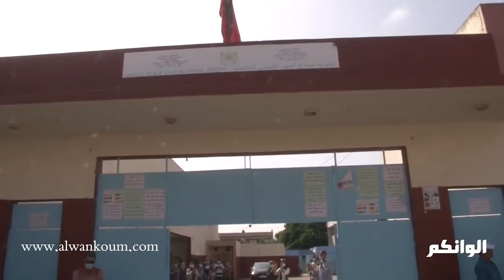بعد توقيف مدير ثانوية الأيوبي بسبب باكالوريا الأحرار... الأساتذة ينددون : سمعو شنو قالو على المدير